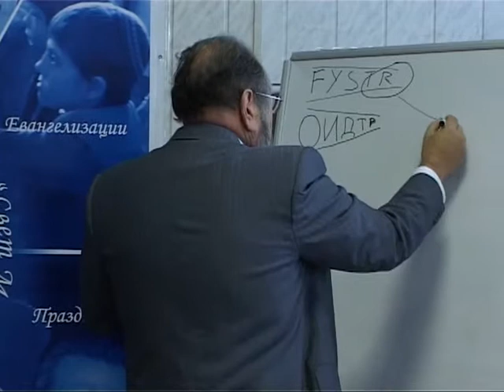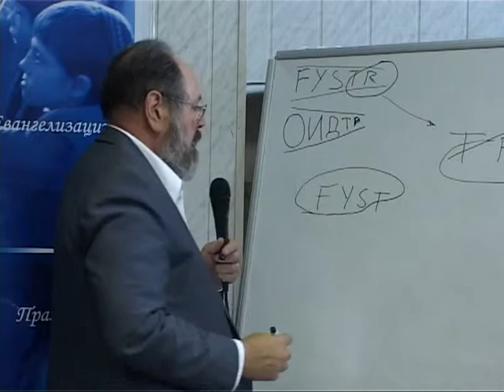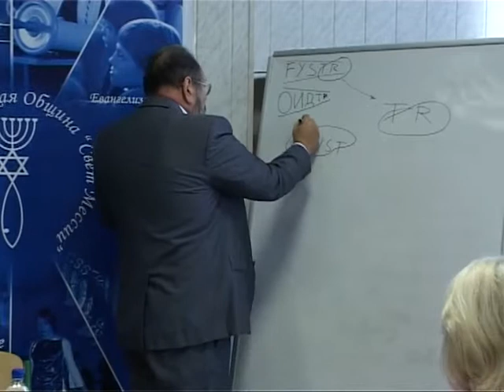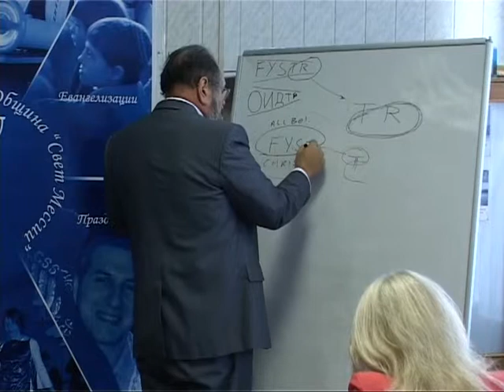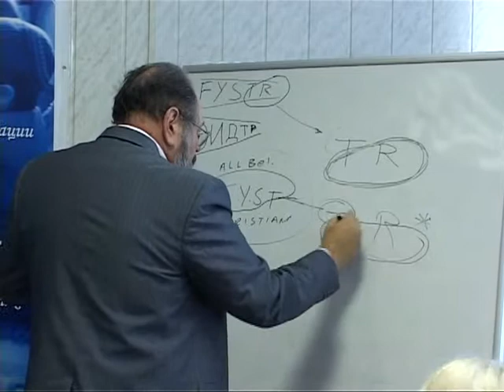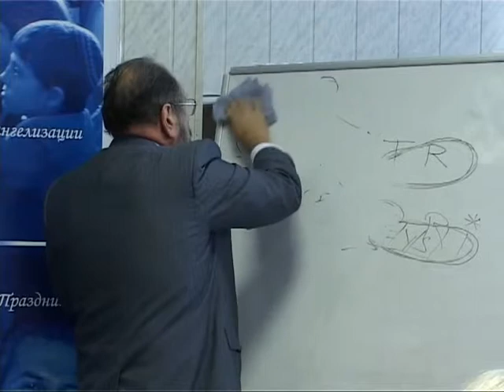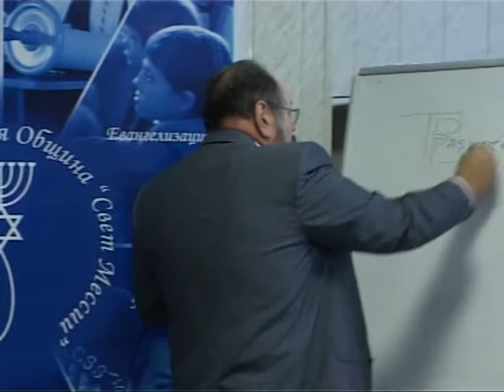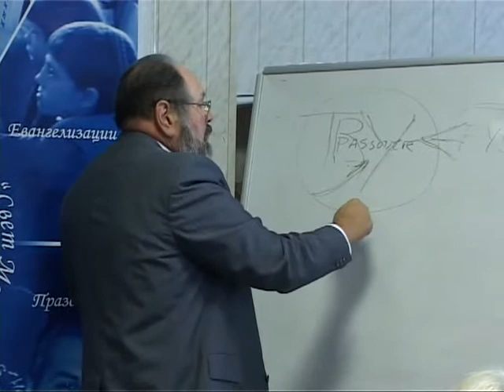МЕБИ Даниил Джастер "Мессианская еврейская жизнь и практика" Урок 5